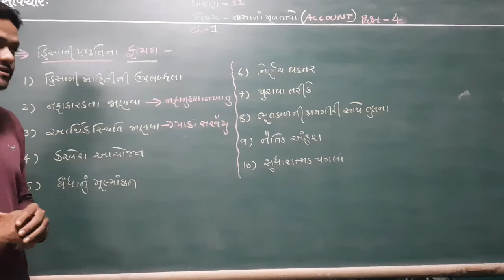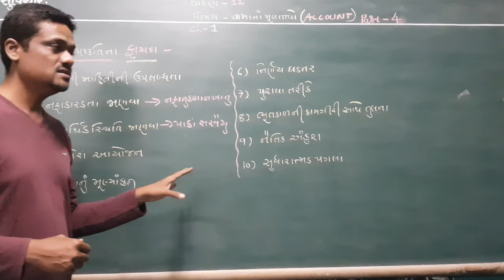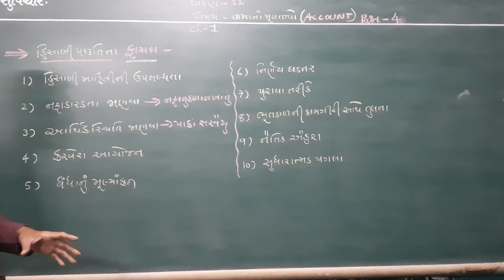STD 11 commerce account Ch 1 part 4